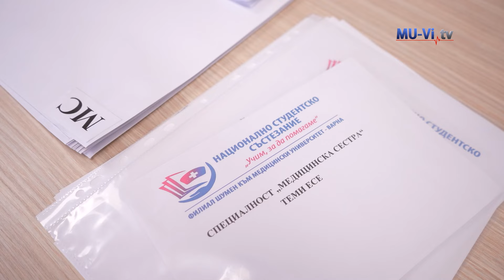„Учим, за да помагаме“ - трето национално студентско състезание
В Шумен се проведе третото национално студентско състезание с наслов „Учим, за да помагаме“. Организатор е филиалът на Медицински университет - Варна. Събитието е под патронажа на ректора проф. д-р Димитър Райков.